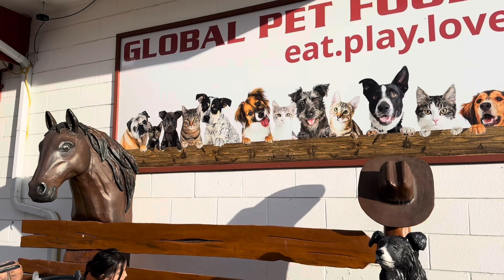Cochrane - Best bookstore cafe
Cochrane - Best bookstore cafe | Things to do in Calgary